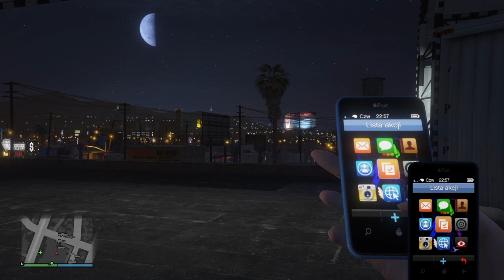Jak szybko zarobić w GTA V online Nielimitowana kasa /Bez wymagań *SOLO* +Nocne walki